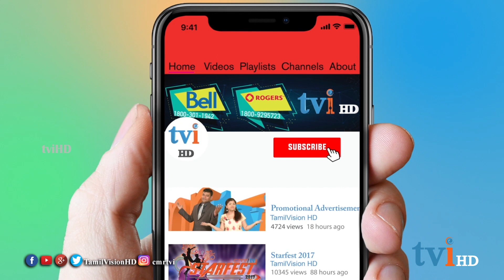tviHD Doctor Vee | Second Opinion | Episode 04 | Part 1 | மறுபார்வை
அனைத்து  தகவல்கள், கேள்விகள், செய்திகள், பிரச்சனைகள் தொடர்பான சந்தேகங்களுக்கு  "டாக்டர் வீ"(Doctor Vee) -இன் மறுபார்வை(Second Opinion)

tvi தொலைக்காட்சியின் "Doctor Vee-இன் மறுபார்வை "